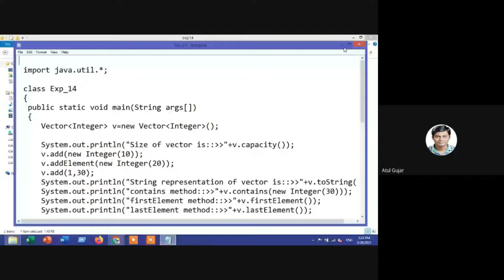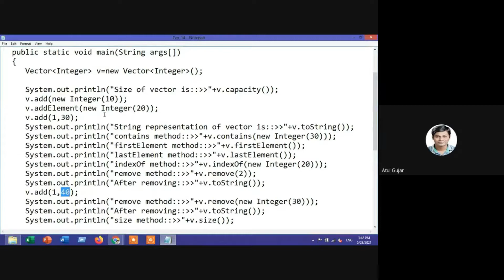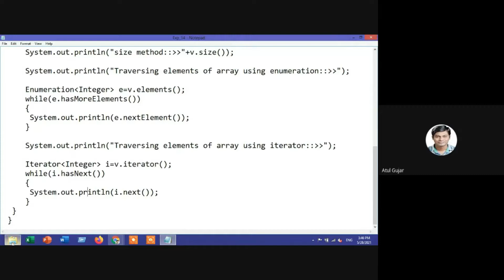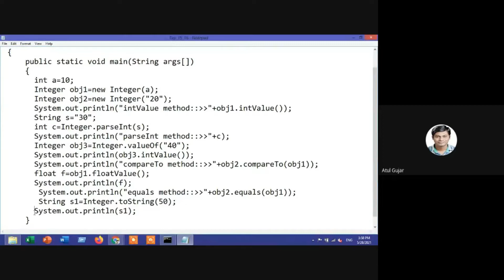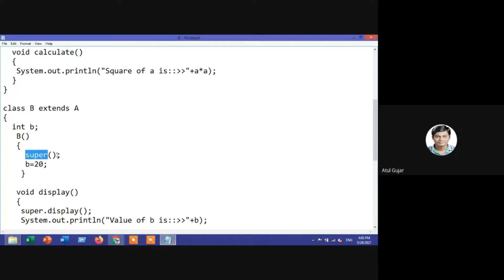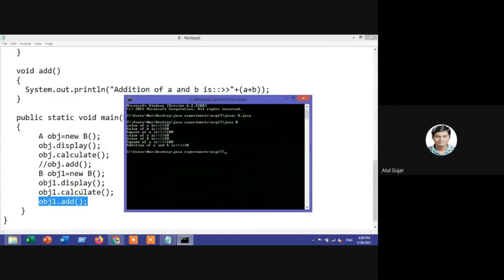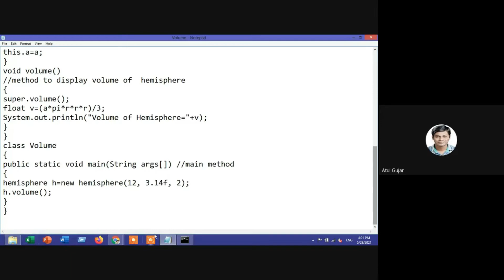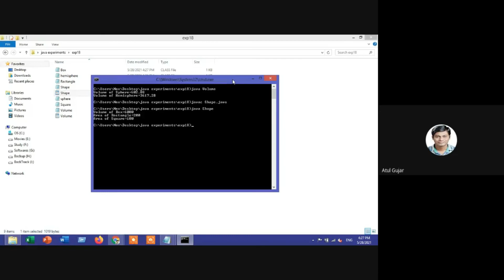exp 14,15,16,17,18 - Vectors, Wrapper Classes, Overriding, Single and multilevel inheritance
In this video we will study experiments 14,15,16,17,18.